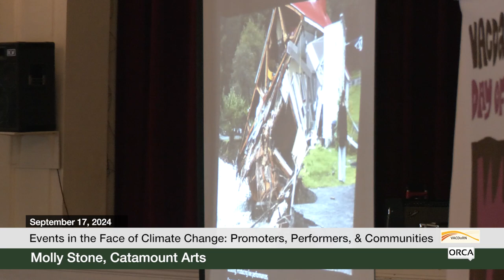VACDaRN - Events in the Face of Climate Change: Promoters, Performers,and Communities 9/17/2024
Vermont Arts and Culture Disaster and Resilience Network (VACDaRN) - Events in the Face of Climate Change: Promoters, Performers,
and Communities 9/17/2024